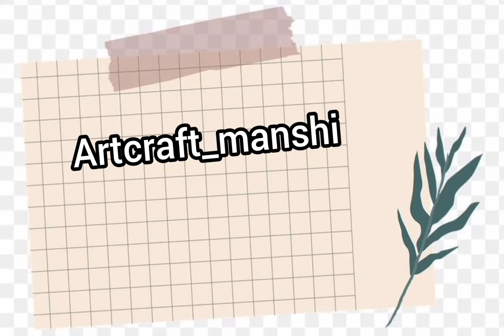Navratri Dandiya Decoration || easy Dandiya decoration idea || artcraft_manshi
Happy Navratri to everyone..may goddess Durga make awsmm your life..😍😍